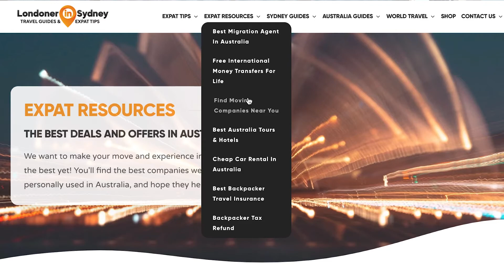Moving Our Belongings To Australia!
Since I moved to Australia nearly 10 years ago, this is the first time I will ever have all of my belongings in one place. Find out why it's important to move your stuff to Australia!

If you're moving to Australia and unsure whether to bring everything with you, read our full guide below.

AUSTRALIA'S BEST REMOVALIST: GRACE REMOVALS!